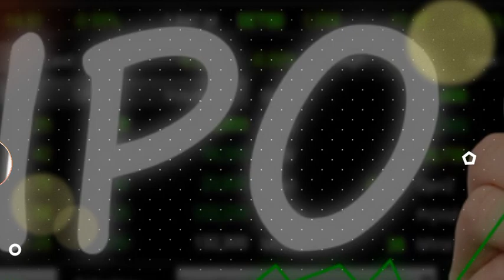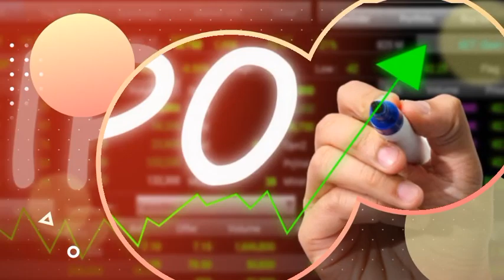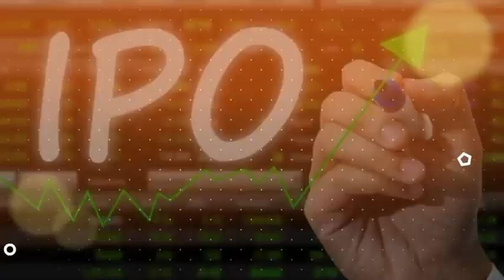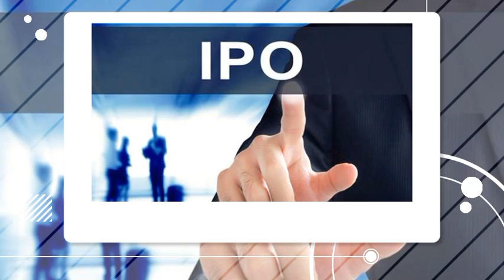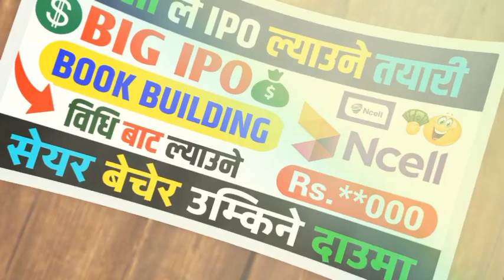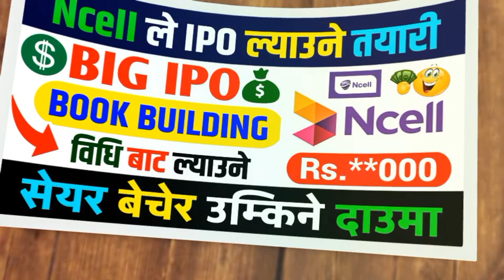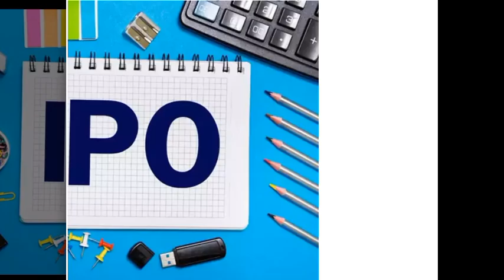अर्बौं नाफा कमाउने Ncell ले IPO ल्याउदै | Upcoming IPO in Nepal | IPO News Latest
ncell ipo
ncell ipo news
upcoming ipo in nepal
himalayan reinsurance ipo
ipo latest news
ipo nepal
ipo news latest
ipo result
ipo update
mirmire laghubitta fpo result
new ipo
nr official
upcoming ipo 2023
sarbottam cement ipo
sarbottam cement ipo date
sonapur minerals ipo
ipo results